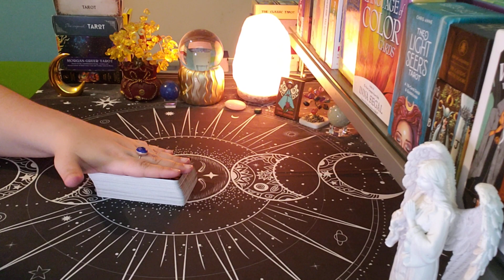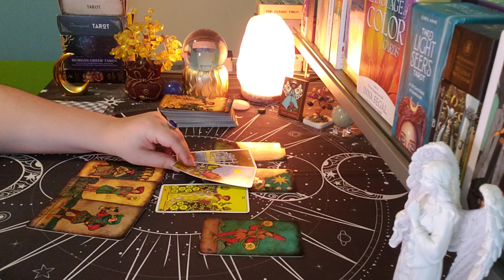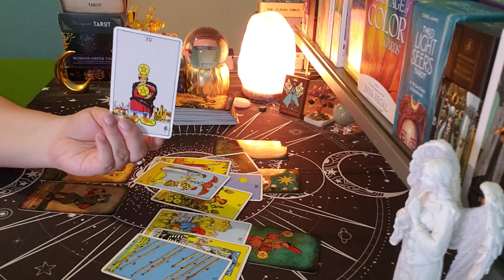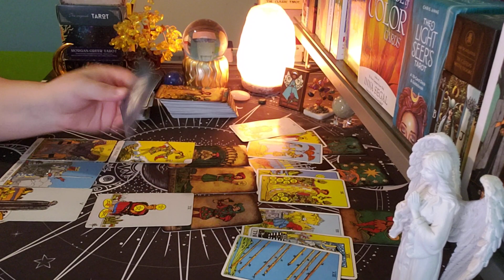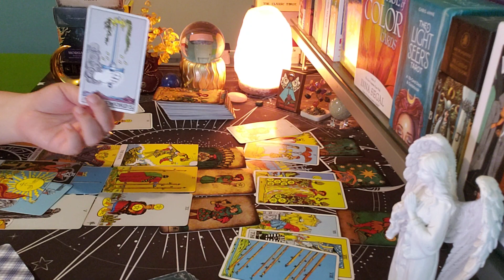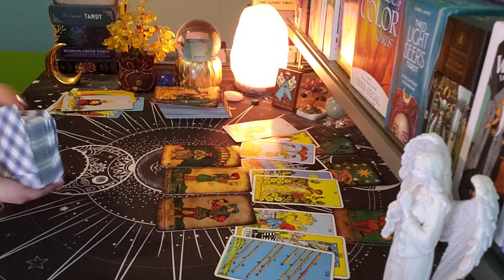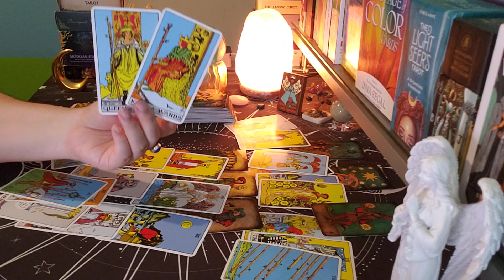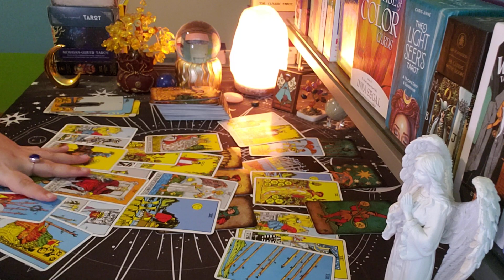COLLECTIVE READING: Feeling It's Meant To Be And Ready To Do The Work...